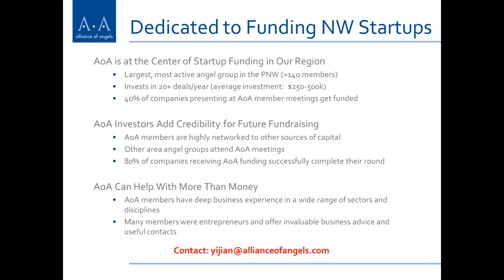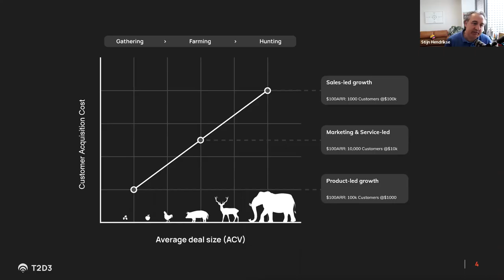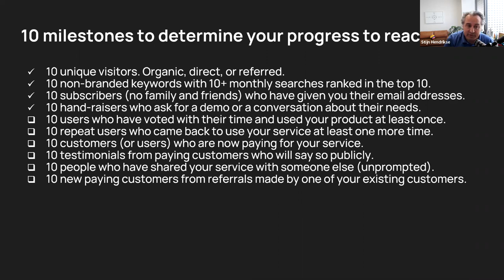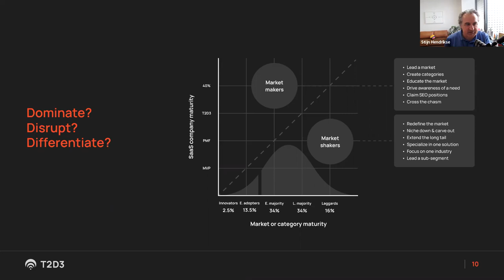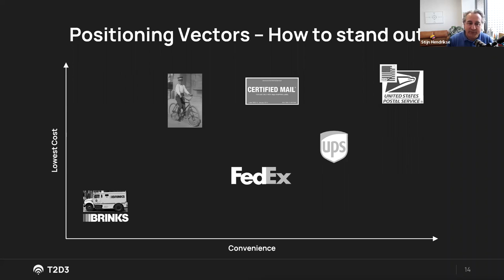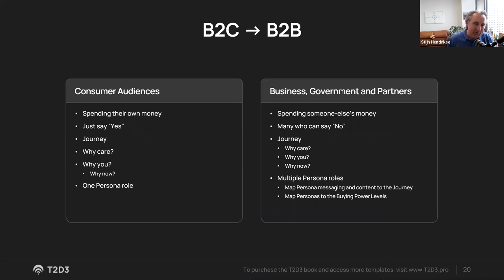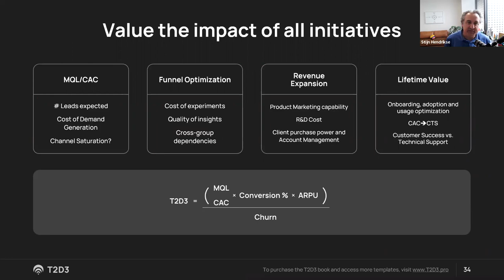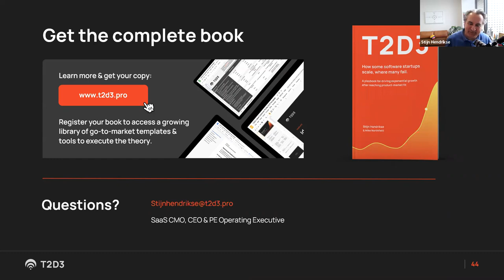Understanding T2D3: the Cheat Codes to Scalable and Sustainable Growth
In this webinar, Stijn Hendrikse will break down his version of the T2D3 formula to help SaaS companies in their journey, including the creation or distortion of categories. Stijn provides a playbook for mastering B2B SaaS go-to-market leadership and turn situational awareness into a Go to Market strategy. The T2D3 approach helps founders go-to-market and deliver on their growth promises. Stijn shares practices for building and scaling a SaaS business. From how to budget, who to hire, what to measure, to making the right big bets, Stijn provides a playbook for mastering B2B SaaS go-to-market leadership.

Stijn will detail the 4 major milestones that define the journey of a B2B Software company as their marketing matures.

+ Getting to a Minimum Viable Product (MVP)
+ Achieving Product Market Fit (PMF)
+ Scale exponentially to achieve T2D3 Growth
+ Become profitable and generate positive EBITDA